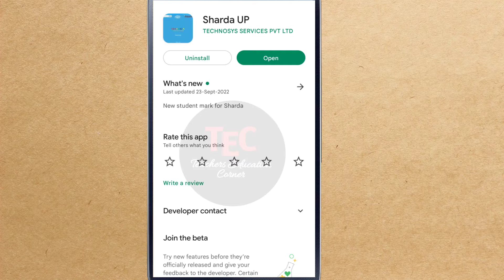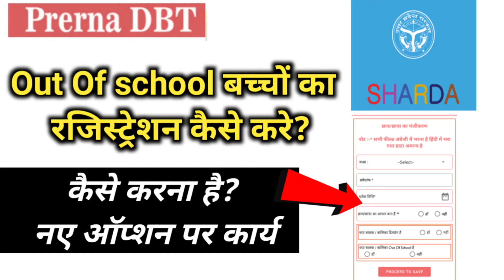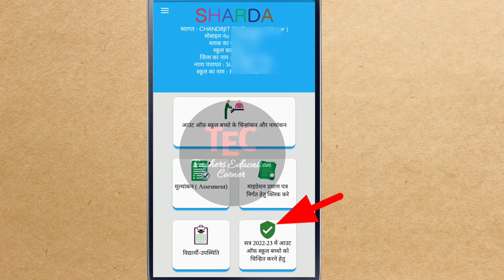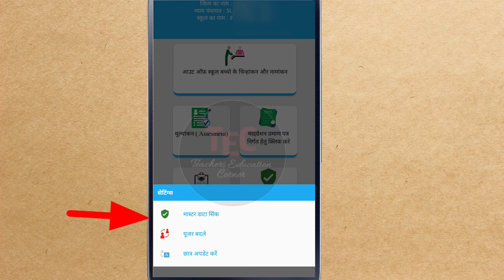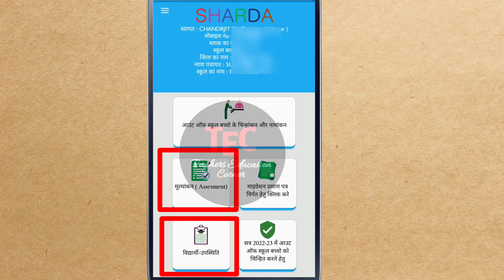Sharda app per out of school bacchon ka registration kaise karen | पुराने व नए बच्चे सभी का अनिवार्य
पुराने व नए बच्चे सभी का रजिस्ट्रेशन शारदा पोर्टल पर करना अनिवार्य | Sharda portal per out of school baccho ka registration kaise karen

Queries Covered:
sharda portal par baccho ka namakan kaise kare
sharda portal kya hai
sharda portal par login kaise kare
sharda portal par bacchon ka registration kaise karen
sharda app me registration kaise karen
sharda app kya hai
sharda app per out of school bacchon ka registration kaise karen
sharda app kaise download karen
sharda app se registration kaise karen